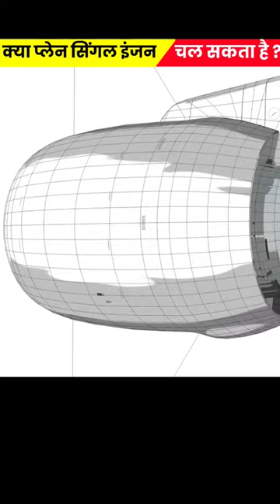क्या एयरप्लेन सिंगल इंजन पर फ्लाई कर सकता है 🤔facts